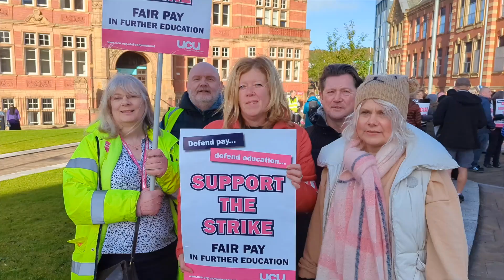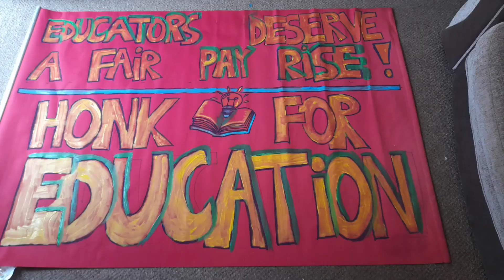I See You/ We See You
A poem of Love & Solidarity from all at Blackburn College UCU to very one of our making a difference through your actions at FE Colleges up and down the country - together we can do this!